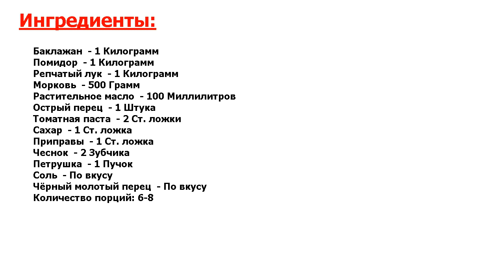★ВЗРЫВ ВКУСА!★ ИКРА ИЗ СИНЕНЬКИХ ★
★Ошеломляющий вкус! Не удивляйтесь названию рецепта, вы точно знаете это блюдо● Да, да, оно знакомо вам с детства и, думаю, вы его часто пробовали● Поэтому ещё раз прочитайте, как приготовить икру из синеньких●